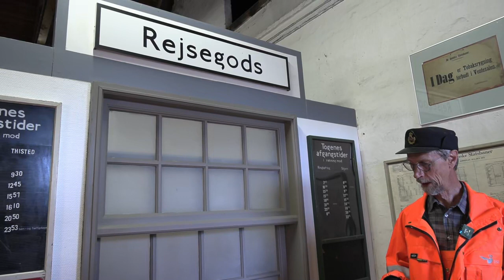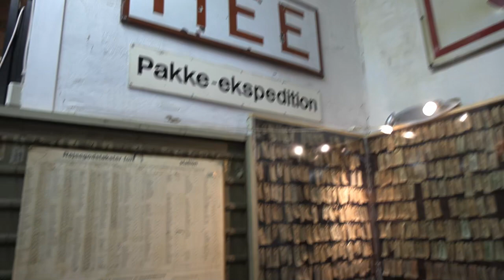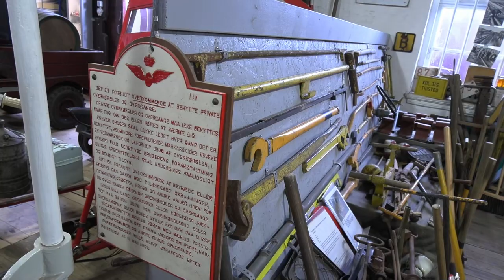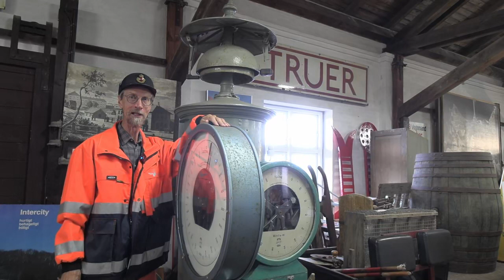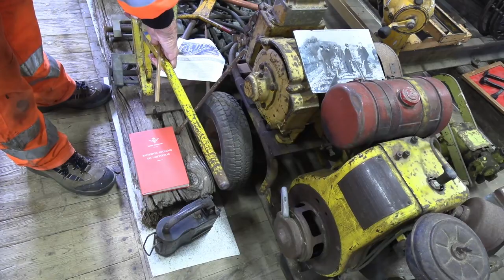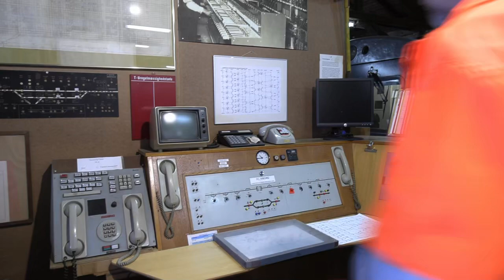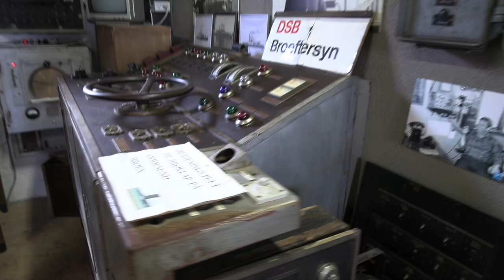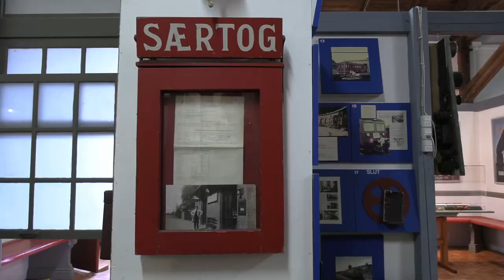Midt- og Vestjyllands Jernbanemuseum, del 2